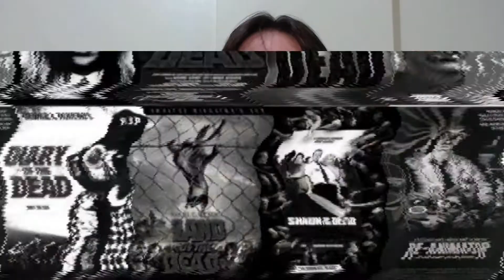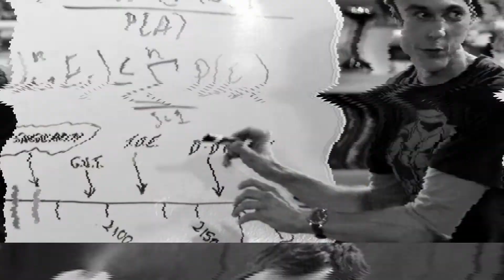ROTEIRO: FILME VS SÉRIE 🎬📝 - Como ESCREVER um FILME e Como escrever uma SÉRIE? 🎬🐜 (ROLÊ DO ROTEIRO)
💥  Quer aprender como se escreve um roteiro ou como se escreve um livro? Descubra as técnicas profissionais que vão transformar a sua ideia numa história de sucesso:

ROTEIRO: FILME VS SÉRIE - A diferença de como ESCREVER um FILME e como escrever uma série.

Você já se perguntou se a sua história é um filme ou uma série? Você sabe realmente diferenciar? Para isso, além de saber como escrever um filme e como escrever uma série, você precisa saber as diferenças.

E não são poucas as diferenças entre filme e série. Mas, muitas delas, residem no personagem. Personagem de série é um pouco diferente de personagem de filme. Suas tramas e seus arcos também.

Nesse vídeo você vai aprender essas diferenças que vão te ajudar a escrever uma série de TV ou um filme.

Se você quer um dia escrever uma série para Netflix ou escrever um filme para Netflix, esse vídeo é para você.

No Rolê do Roteiro, você encontra muitas dicas de escrita, principalmente para escritores iniciantes.  Aqui você vai aprender como se escreve um roteiro ou como se escreve um livro.

ANÁLISE CRÍTICA DE FILMES DE TERROR: SEGUNDAS SANGRENTAS

Divulgue o vídeo ROTEIRO: FILME VS SÉRIE - A diferença de como ESCREVER um FILME e como escrever uma série

00:00 FILME VS SÉRIE
01:13 Personagem filme vs personagem de série
02:35 Transformação vs Status Quo
02:54 Star Wars Nova Esperança vs Mandalorian
03:14 Personagem de Série e o Status Quo
03:21 Breaking Bad: Walter White
03:45 personagem de série de comédia
03:58 O que é melhor? Série ou Filme?
04:10 Personagens Simples vs Personagens Complexos
04:20 Personagem de filme e sua transformação
04:29 Personagem de Série e sua complexidade
04:38 Série Dexter análise do personagem
05:23 Premissa de filme vs Premissa de Série
05:50 O Segredo dos Roteiros de Filmes
06:43 O Segredo dos Roteiros de Série